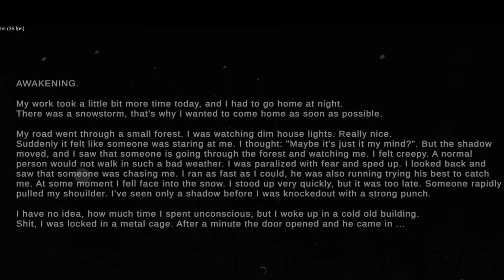METEL HORROR ESCAPE GAME "Chapter - 1" Full Walkthrough (Most underrated game)